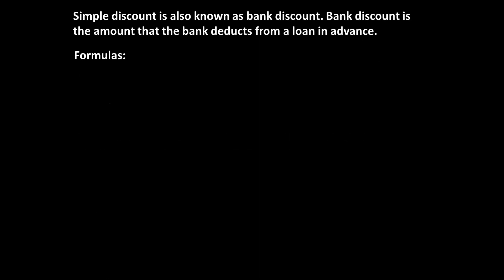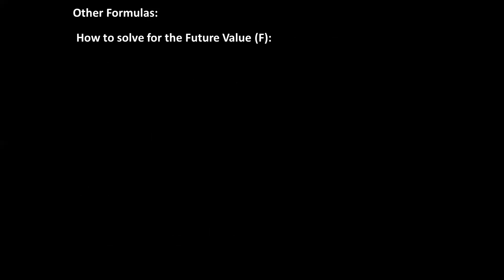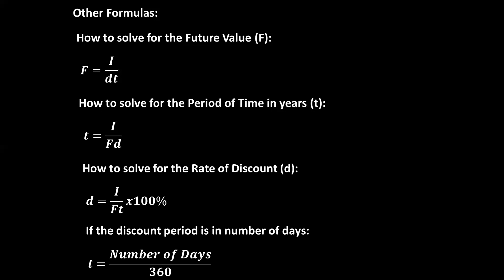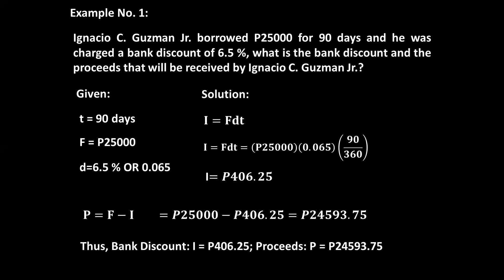SIMPLE DISCOUNT 1 MATHEMATICS OF FINANCE PART 5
Papuri sa Diyos Magpakailanman!
Mabuhay Ang Bawat Kabataan!